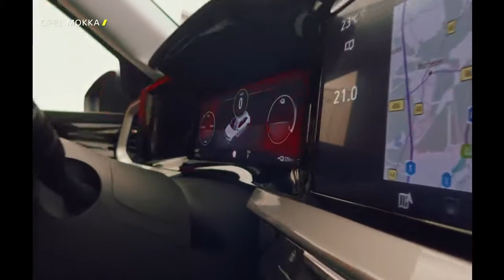New 2021 electric Vauxhall Mokka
ALL-NEW MOKKA
As the most daring expression of Opel’s new design language, the Mokka’s bold and pure looks make it truly unmissable. Up front, it features the new Vizor, Opel’s brand new face – a high-tech panel that organises the headlights with the Opel Blitz at its centre.